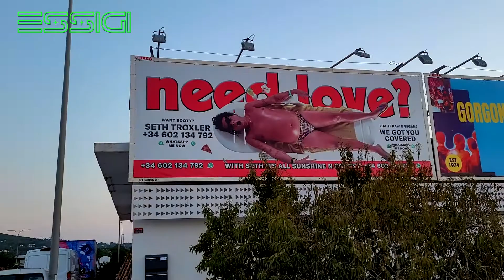DC10 CIRCOLOCO: SETH TROXLER IBIZA Live